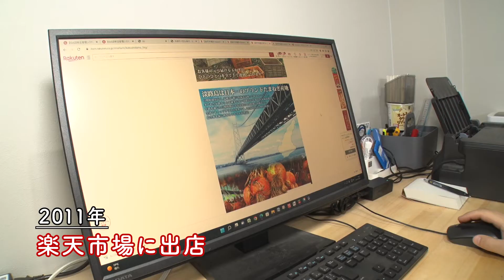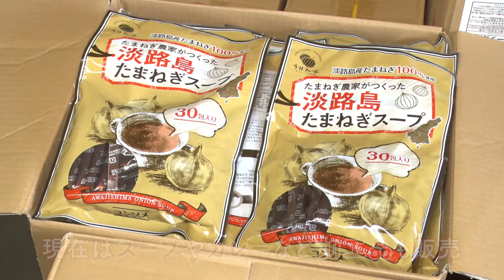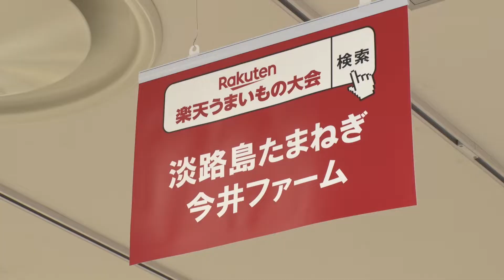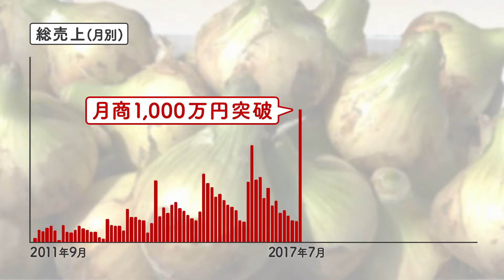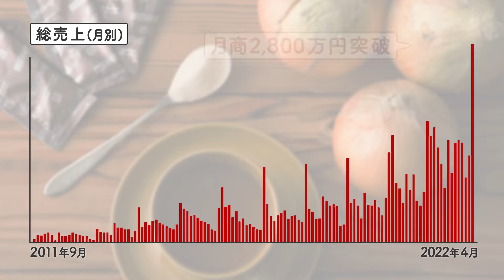[DREAM]『淡路島たまねぎ』の魅力を全国へ！2代目たまねぎ農家の挑戦（淡路島たまねぎ 今井ファーム）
今回Rakuten DREAMでご紹介する店舗様は、
兵庫県淡路市のたまねぎ農家「淡路島たまねぎ 今井ファーム」様です。

取り組んでいるのは、年間で継続して購入してもらえる商品づくり。
たまねぎの他、スープやカレーなどの加工品も販売し、
たまねぎと加工品の両軸でリピーターを育てていきました。

リピーター比率は約6割。
新たまねぎの予約販売には1万件以上の注文が入るようになり、
2022年4月、月商2,800万円を突破。

百貨店催事「楽天うまいもの大会」にも参加し、
「淡路島たまねぎ」の魅力を伝えるため奮闘してきた店舗の道のりをお届けします。

地域：兵庫県淡路市
出店：2011年9月
ジャンル：食品